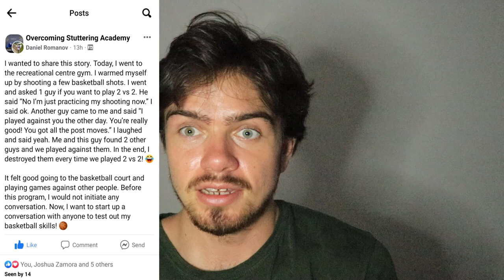How Daniel Learned To Speak To ANYONE (client breakdown)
I get this question a lot.. “Chase, what techniques do you use to overcome your stutter?”
The truth is, I would NEVER give you a “speech fluency technique” for you to stop stuttering. WHY? Because these techniques never address the root problem of why you are ACTUALLY stuttering. 99% of the time these techniques only serve as a crutch because your relationship with stuttering is so negative you will do anything to cover it up.

So how can I help you? I can help you if you are ready so forgive techniques and are ready to dive into the new world of authenticity. All your life you have been hiding. Hiding your true personality, hiding from environments, hiding from judgements, hiding from social situations. Overcoming stuttering is about no longer hiding. No longer holding back. Expressing your TRUE AUTHENTIC self that you have been starving the world and yourself from enjoying. When we work together I lead you down the system that has gotten myself and my clients from being scared and isolated to being fearless and authentic.

The world needs to see the real you. You have so much to give. You are funny. You are talented. You are articulate. You are expressive. You are charming. You are attractive. Let's uncover all that is blocking yourself from becoming that person you know you are.